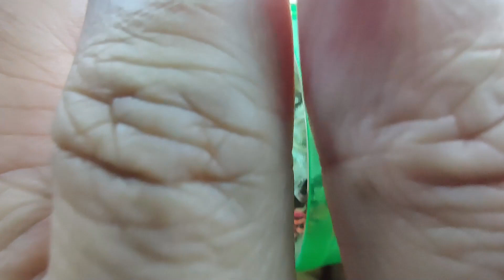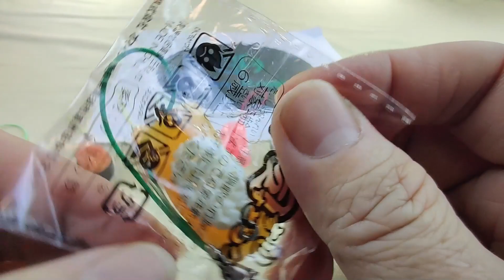Gacha Unboxing 0045 [SUSHI Strap 2] Capsule Toy: Discover the Surprise Inside!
SUSHI Strap 2 寿司ストラップ2
1 Salmon
2 Ikura
3 Octopus
4 Tuna
5 Egg
6 Sea urchin
7 Shrimp
8 Tuna roll
9 Kappa roll

All items are limited, Good Luck!